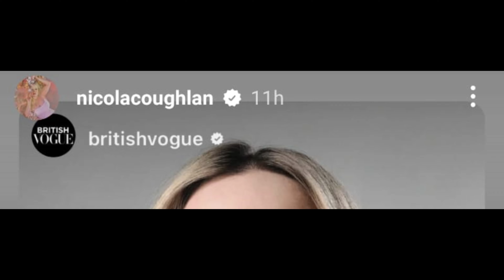While Nicola Coughlan as the new Kate Spade face, Jonathan Bailey’s so fine for Emporio Armani!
Nicola Coughlan recently reposted a story from *British Vogue* featuring her latest photoshoot for Kate Spade's New York Global Fund for Women’s Mental Health as part of the Fall 2024 Campaign. Additionally, there is another Kate Spade campaign video circulating on the internet that showcases Marsai Martin, Nicola Coughlan, and Taraji P. Henson.

Following Nicola Coughlan's photoshoot with Kate Spade New York, it’s now Jonathan Bailey’s turn to be the new face of Emporio Armani Eyewear. Fans have been reacting with memes and excitement over Johnny's appearance in a black suit, noting how hot, handsome, and charismatic he looks in the Emporio Armani Jewellery FW24-25 campaign photoshoot.

Looks like the Bridgerton cast really have the face card!